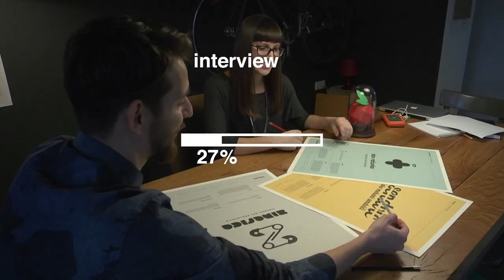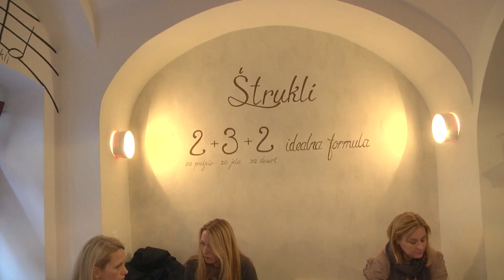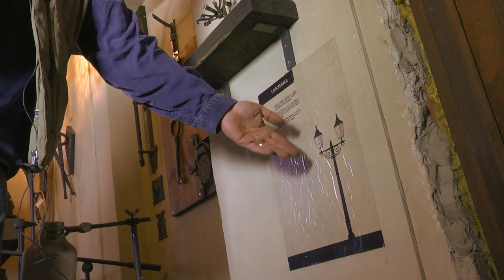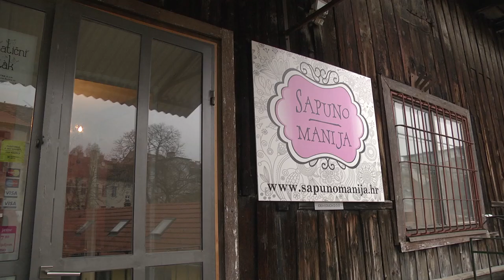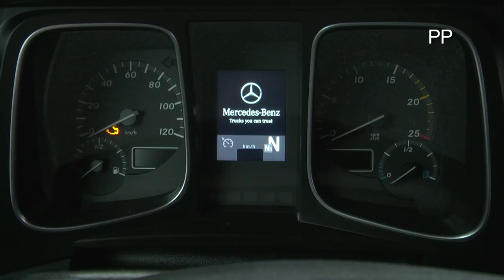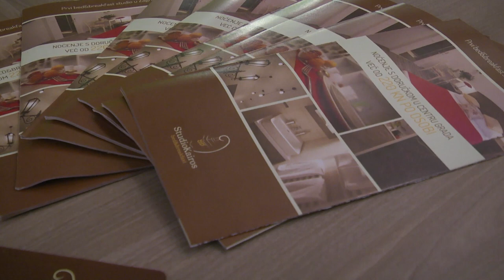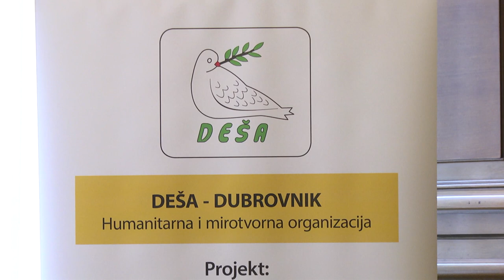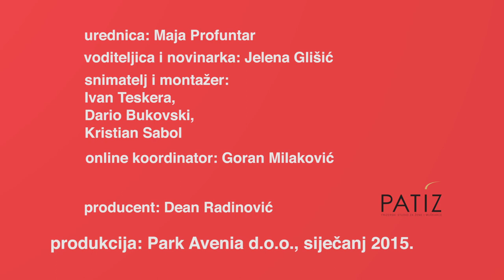100% Poduzetnik - magazin za obrte i male tvrtke - 24.01.2015.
Prilozi:
1. La štruk, vl. Igor Miladinović 1:13
2. Arteferrum, vl. Igor Panković 4:57
3. Sapunomanija, vl. Marina Kovačević Perović i Aromatični kutak,     vl. Gordana Gorinšek 9:47
4. Bed&Breakfast Kairos, vl. Danijela Čavlović 15:03
5. HOK Otoci, 19:09
6. Vijesti i najave iz svijeta obrtništva i poduzetništva 22:49